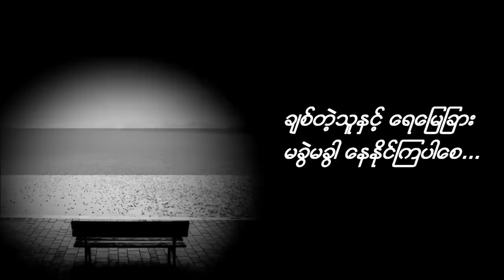Kyo Nay Say Chin Tal - G Latt (HQ)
For those who are away from the one they loved, this is one of the best Myanmar songs.